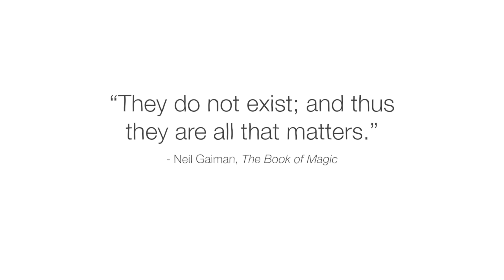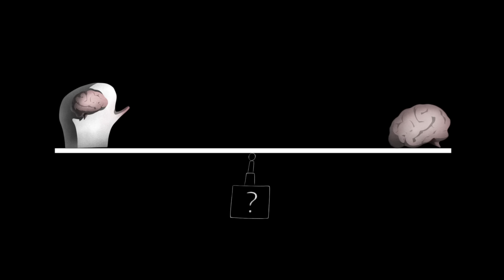The Boltzmann brain paradox - Fabio Pacucci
Download a free audiobook version of “The 7 1/2 Deaths of Evelyn Hardcastle“ and support TED-Ed's nonprofit mission

How do you know you’re a person who has lived your life, rather than a just-formed brain full of artificial memories, momentarily hallucinating a reality that doesn’t actually exist? That may sound absurd, but it’s kept several generations of top cosmologists up at night. They call it: the Boltzmann brain paradox. Fabio Pacucci explores this mind-numbing thought experiment.

Lesson by Fabio Pacucci, directed by Skirmanta Jakaitė, Art Shot.

Thank you so much to our patrons for your support! Without you this video would not be possible!